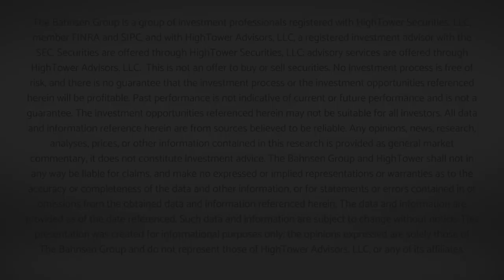The DC Today - Monday, October 31, 2022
We close the best market month (for the Dow) since 1976 today (and best October, ever)